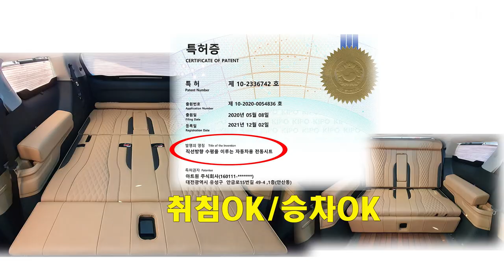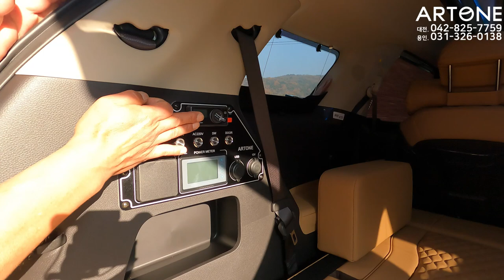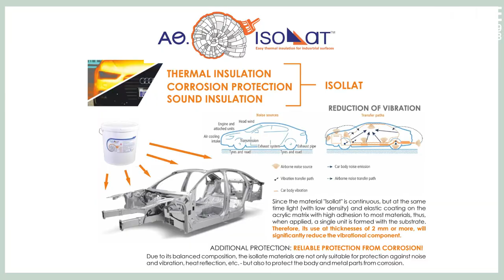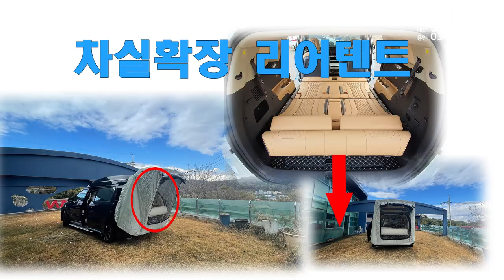[GV399-400]아마도 이런 튜닝때문에 카니발 구입하는 분들 많쵸?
미니밴[MPV]전문기업 아트원(주)4세대 신형카니발 가솔린 9인승으로 새롭게 제작되는 승용특장 아트원 글로밴 하이리무진 차량들이 평소 승차6인 주말에는 차박캠핑카로 변신할수있는 황제차박6인승으로 튜닝되어 출고되는 영상 입니다.
아트원 본점:
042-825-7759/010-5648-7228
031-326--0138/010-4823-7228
아트원 전국지사:
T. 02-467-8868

📢BGM
✔️Track - extenz - Endless Summer